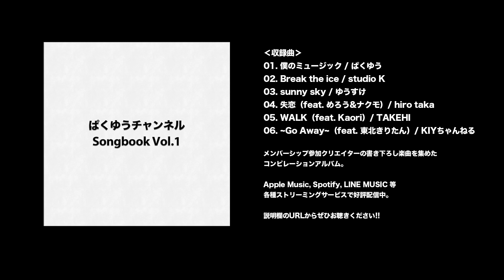【DTMer必見企画】コンピアルバム第二弾、楽曲を募集します！！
企画の詳細はこちらからご確認ください！

ぱくゆうチャンネルコンピレーションアルバム、好評配信中!!
DTMerのためのメンバーシップ。音楽制作に関する情報やノウハウを共有しましょう！

あなたに合わせたレッスン“のようなもの”。「ぱくゆうのオンライン〇〇」

CD・DVD、本、雑貨etc...  2,000円以上で宅配送料無料。全国の加盟店受取で送料無料。

【サブPC】
◆AMD Ryzen 9 5950X
◆ASUS ProArt B550-Creator
◆Cooler Master Silencio S600 TG
◆Cooler Master MasterLiquid ML240L V2 ARGB
◆ASUS DUAL-RTX3060-O12G
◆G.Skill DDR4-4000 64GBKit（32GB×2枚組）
◆Western Digital SN850 500GB
◆Thermaltake TOUGHPOWER GRAND RGB 850W

◆SONY ZV-E10
◆SIGMA 16mm F1.4 DC DN
◆SIGMA 18-55mm F2.8 DC DN
◆Aputure Amaran 100d
◆Aputure AL-MC
◆Logicool MX Master 3 for Mac

◆audio-technica AT2020
◆Roland A-88